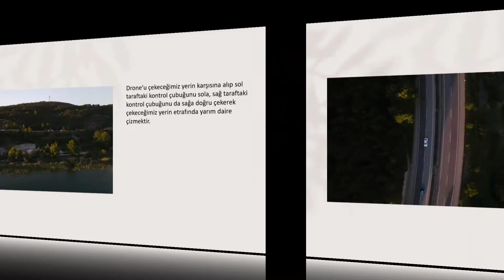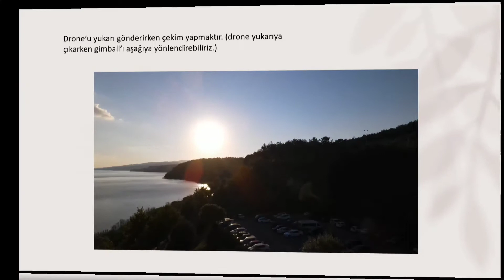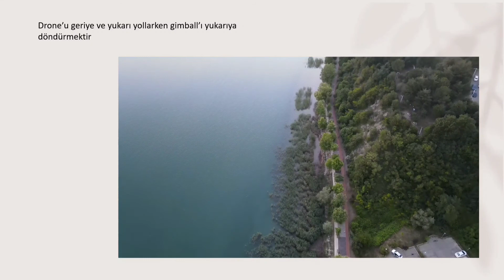Drone ile sinematik çekim teknikleri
bu video'da hazırladığım sunuyu video haline getirerek sizlerle paylaştım umarım yararlı olurum.